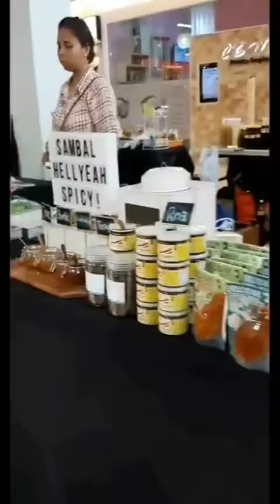BORONG KERIPIK DAN SAYUR BAZAR PASAR TANI MALL KALIBATA CITY SQUER